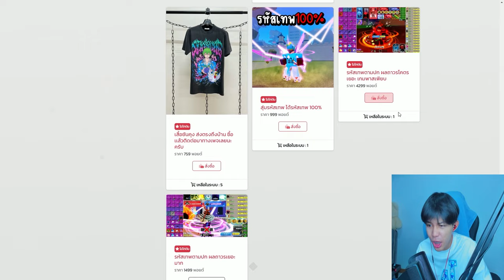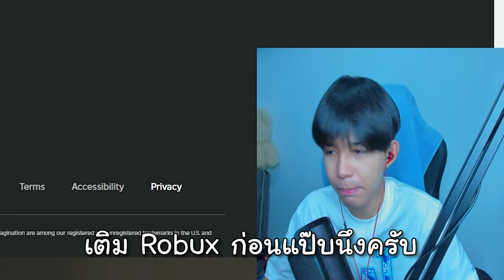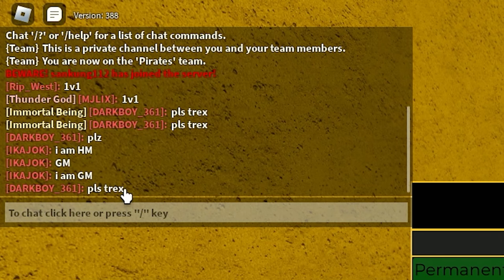ปลอมตัวเป็นแอดมินสุ่มผลไปเกรียนคน ในเซิฟ เจอคนรุมยับ...